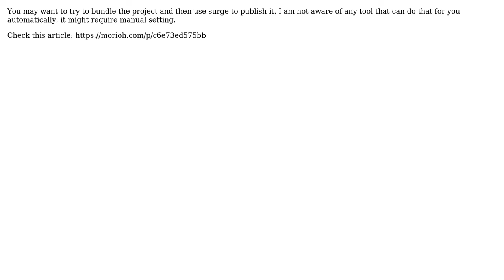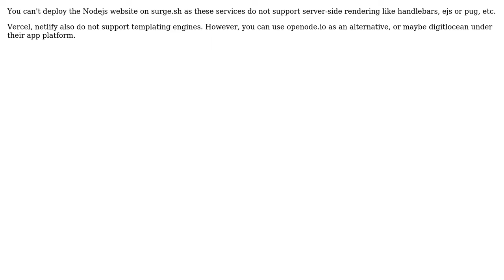How to deploy Express app on surge.sh? (4 Solutions!!)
How to deploy Express app on surge.sh?

With thanks & praise to God, and with thanks to the many people who have made this project possible! | Content (except music & images) licensed under CC BY-SA | Music | Images & others | With thanks to user ? user Zippytyro user Henry kirya user Bharathvaj Ganesan user Anas Alhariri and the Stack Exchange Network Trademarks are property of their respective owners. You are responsible for your own actions.